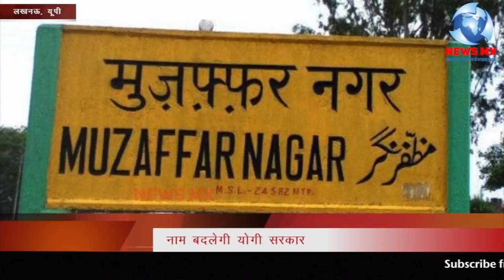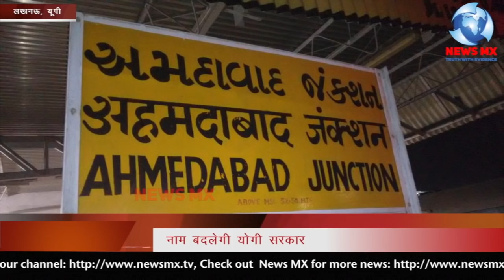आगरा और मुज़फ़्फ़र नगर का भी नाम बदलेगी योगी सरकार !! Newsmx Tv !!